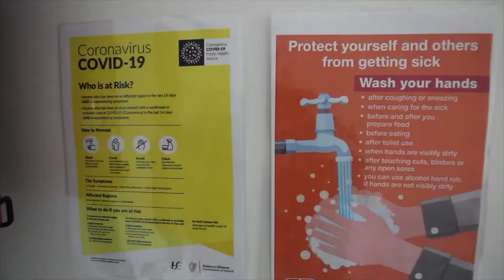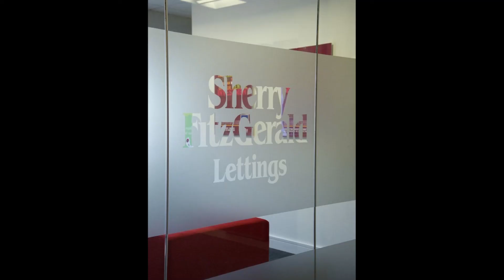Apt 31, The Lodges, Curraheen Road, Bishopstown, Cork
Sherry FitzGerald Lettings are delighted to present this THREE bedroom THREE bathroom apartment to the rental market.

Available immediately until the end of July 2021.

Located on the Curraheen Road, residence can walk to CIT, CUH, CUMH and Wilton Shopping Centre and public transport links within easy reach.

Equally the South Link Rod network is just moments away.

Accommodation includes a well equipped kitchen dining room, lounge, two double en-suite bedrooms and one single en-suite bedroom.

Features included with this rental include off street parking, electronic access, cable TV package and a super-fast board band service.

If you and your friends or colleagues are hunting for accommodation to share for the coming months, this apartment offers a superb location, spacious rooms and super value.